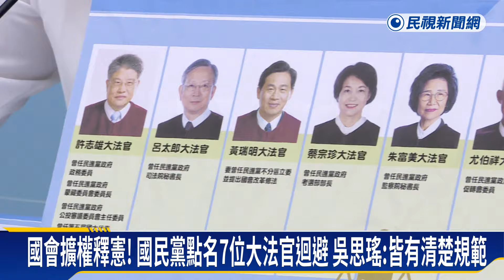國會擴權釋憲！藍點名7大法官應迴避 綠反批：害怕心虛就先來醜化－民視新聞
【民視即時新聞】政治中心／陳妍伶、簡士峰 台北報導國會擴權法案正式進入釋憲戰，府院黨共四個機關完成遞狀，將由15名大法官組成憲法法庭裁判，預料將先處理&quot;暫時處分&quot;。但國民黨團公開點名七位大法官&quot;綠油油&quot;應該迴避。民進黨團反擊，大法官有哪些狀況需要迴避，都規定在憲法訴訟法中，轟國民黨不要因為心虛，就醜化大法官！